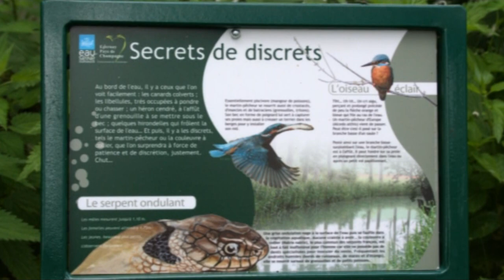Gué du Pré Salé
Cet aménagement inauguré le 3 juin 2005, donne à tous la possibilité d'accéder à ce bord de rivière, et ce jusqu'au milieu de l'eau, tout en respectant la fragilité de son caractère naturel. Vous trouverez sur ce site englobant la rivière des Tarnauds et sa poche d'eau, des éléments en bois (plateformes, ponton et bancs) avec vue sur l'eau, des espaces plantés d'essences indigènes, des lieux de repos, un parking et un départ de randonnée.